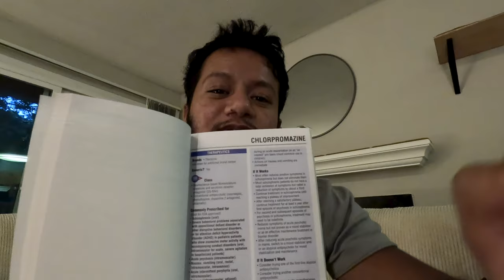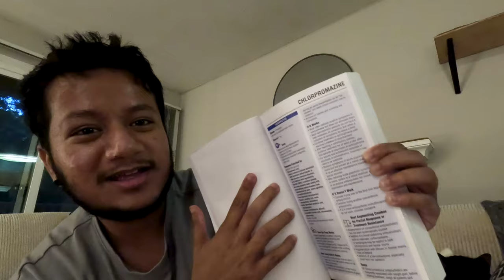Carrying a Fanny Pack in the Hospital and Packing for My Vacation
Welcome to another Vlog! In this vlog I talk about current hurdles in self expression and some essential tools neurologists use in the hospital. Also I am going on vacation for the first time in residency!